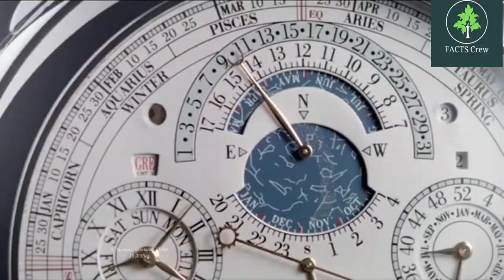Top 10 Most Expensive Watches In The World 2021#Shorts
The wealthy have long been obsessed with expensive, genuine, and luxurious watches. This is one of the signs of their wealth. As a result of technological advancements, we now have advanced and extremely expensive watches.

One of a wealthy man's distinguishing features is his watch. You are what you wear, they say, and the wealthy want what they wear to reflect their wealth. The following are the top ten most expensive luxury watches.

In today's video, we'll take a look at ten expensive luxury watches, their value, features.
In this short video, we'll take a look at what it's like to live a billionaire lifestyle. Everyone desires to live a luxurious lifestyle. And today we'll show you the billionaire lifestyle in 2021. The millionaire and billionaire lifestyles will be on full display as we tour the rich life in this video. Take a look at this video of luxury living.

😂If you wish to own any of these crafted pieces click on this link for more